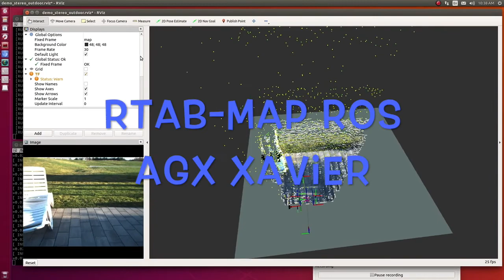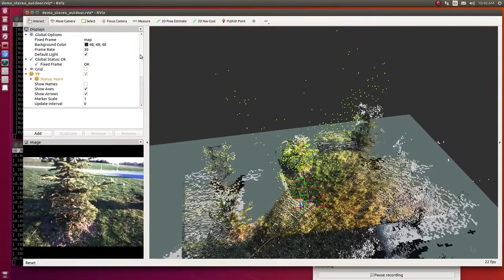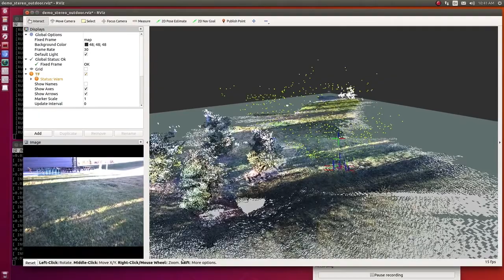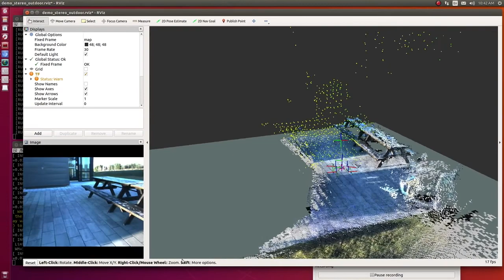Rtabmap-Ros AGX Xavier Full Mapping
RTAB-Map ROS running one of the test bag files on the Nvidia AGX Xavier.